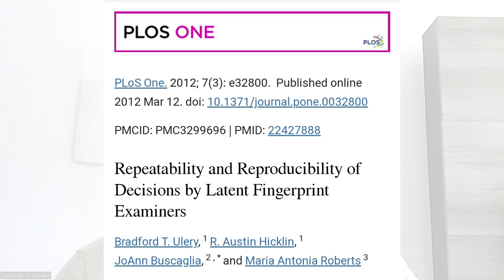Ruído, viés e tomada de decisão: entenda por que é perfeitamente normal a mudança de voto de Barroso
ASSISTA TAMBÉM